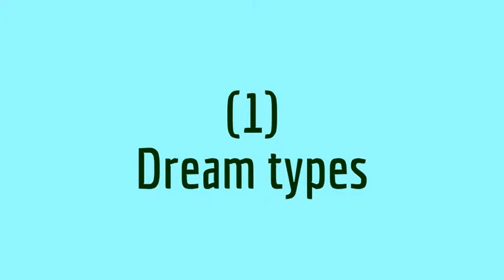Dream types 1